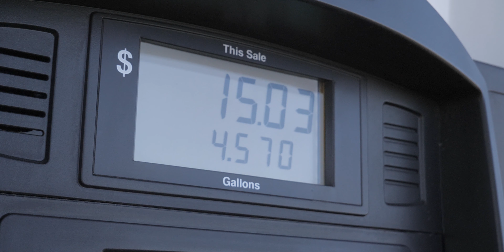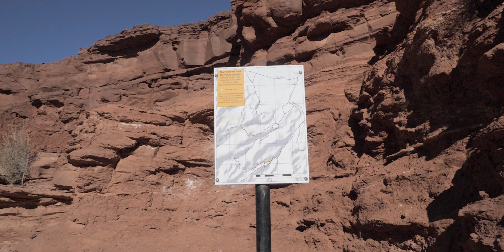Driving my Rock Crawler 1000 MILES to MOAB - Pickle, Mashed Potatoes Trail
We try and visit the incredible place that is Moab Utah, once a year. For a good reason, insanely fun crawling and "Jeep Trails", spectacular views, hikes, and good food.

Support companies that support Dirt Garage! Visit Alpine Toyota next time your in the market for a new or used vehicle.

My 1989 Toyota Pickup Build:
- 5VZ-FE 3.4 Swapped
- Manual Swap
- TRD Supercharger
- Solid Axle Swap / SAS
- OME Rear Springs & Tundra shackles

My Wife's 1996 4Runner Build:
 - 3" Rough Country Lift
 - 31" Genera Grabber AT2 Tires

Weekly uploads, every Friday!